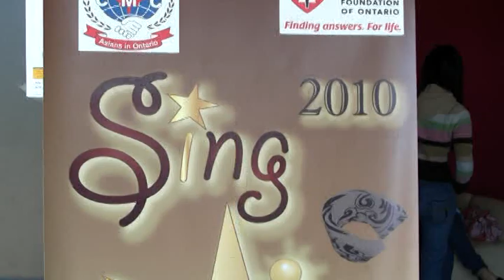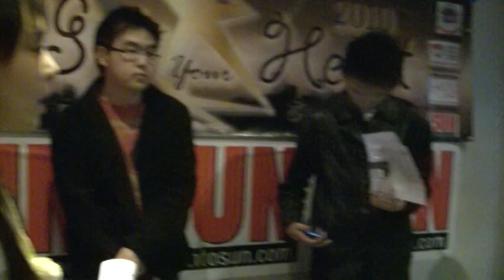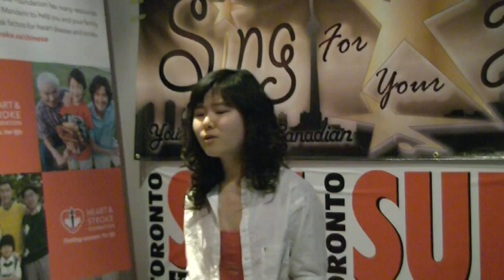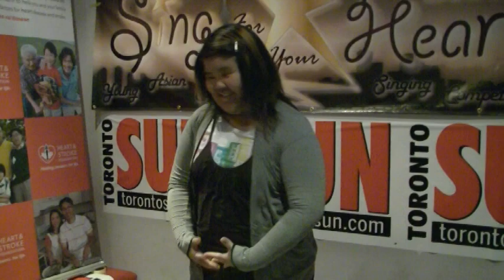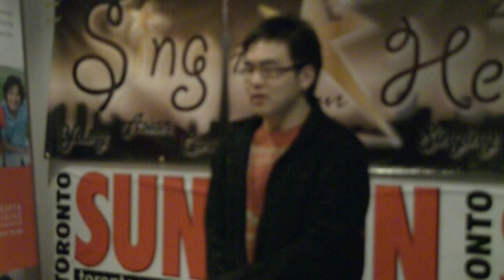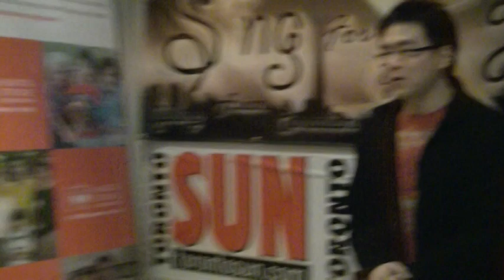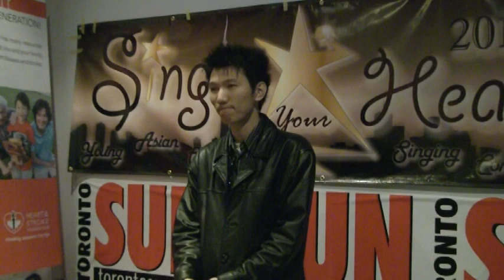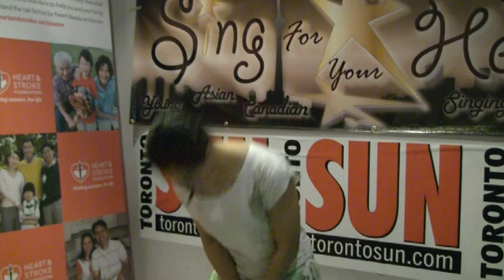20100418, Sing For Your Heart, Toronto, Canada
20100418, Sing For Your Heart, Toronto, Canada,